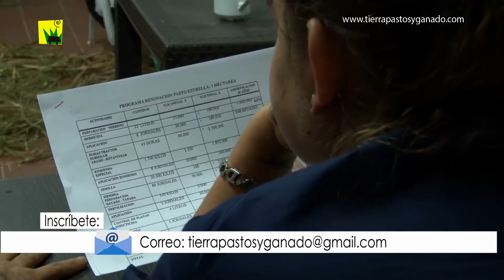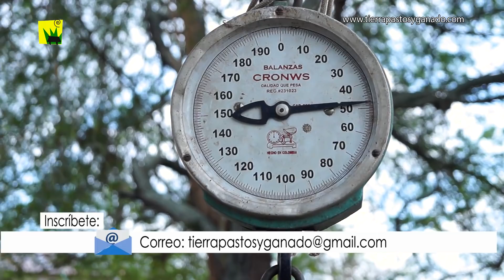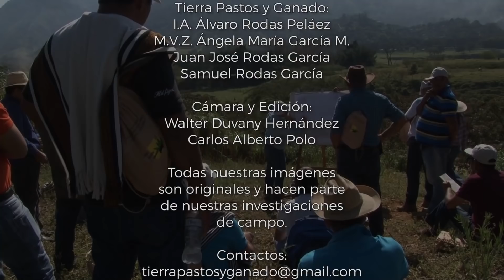No existen pasturas tecnificadas sin Sistemas de Riego.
Un Sistema de Riego debe entregar mínimo 50 a 75 MIL kilos más Ha/Año y en pastos de corte, entre 200 y 300 toneladas adicionales a la proyección de base forrajera Ha/Año.
Bienvenidos a este nuevo programa de Tierra Pastos y Ganado.

Llámanos en Medellín, Antioquia, Colombia: (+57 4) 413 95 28 -